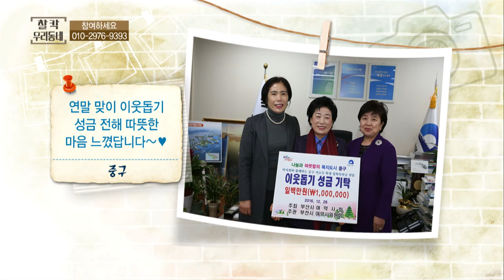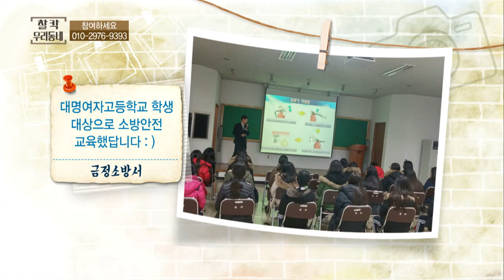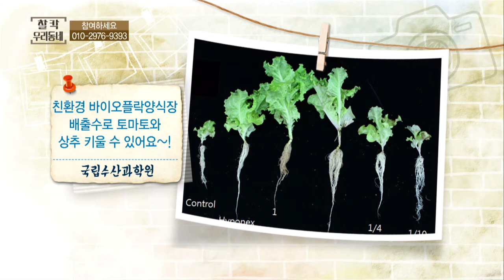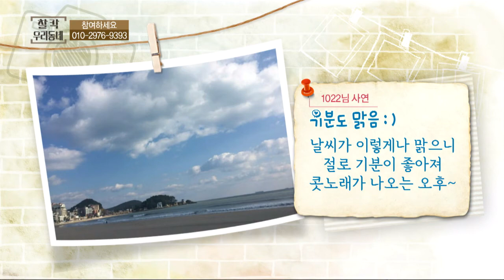찰칵 우리동네 (16. 12. 29)